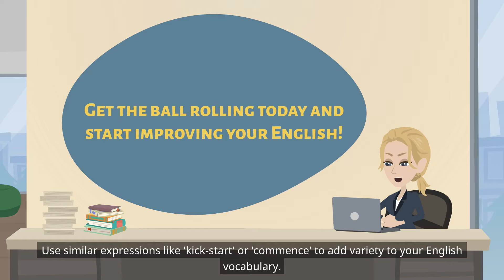'Get the Ball Rolling' Explained in Detail | English Idiom Lesson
Hello English enthusiasts! This video breaks down the meaning of "get the ball rolling" in a fun and engaging way.
We'll cover its definition, origin, and real-life examples so you can confidently use it in your own conversations.

0:00 Introduction
0:15 Definition
0:30 Memory Aid
0:48 Story
1:07 Fun Facts
1:24 Example Sentence
1:46 Rephrasing
2:02 Real-Life Story
2:19 Similar, Opposite, and Related
2:38 Related Idiom Story
2:57 Quiz
3:19 Summary